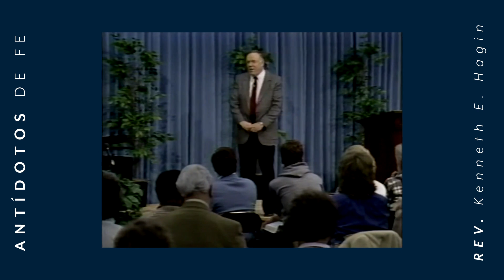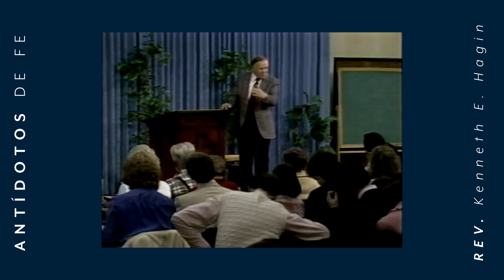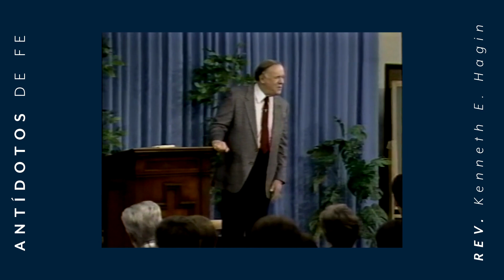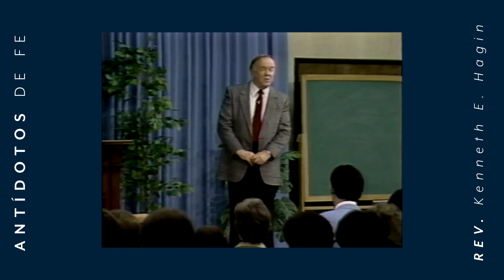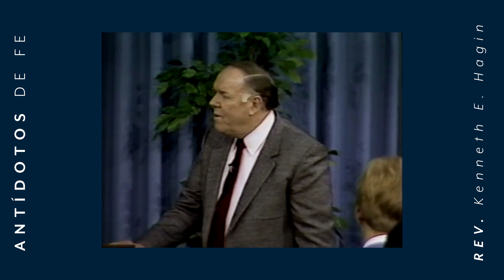ENTENDIENDO EL NOMBRE DE JESÚS - REV KENNETH E HAGIN